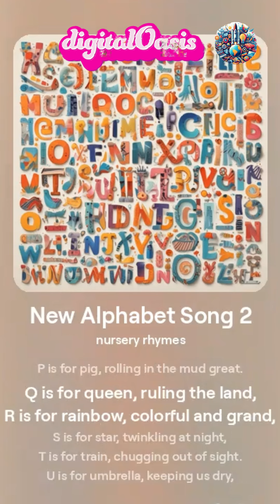New Alphabet Song 2nd version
🌐 Welcome to Digital Oasis! 🌞

Dive into a boundless universe of knowledge, creativity, and inspiration! 🚀 From captivating documentaries 🎥 to mesmerizing DIY tutorials 🛠️, and everything in between, our channel is your ultimate destination for exploration and discovery. 💡

Unleash your curiosity as we traverse through the vast realms of technology, science, art, and beyond! 🌌 Join us on a journey where innovation meets imagination, and possibilities are endless. 🌈

Get ready to embark on an adventure of a lifetime! 🌟